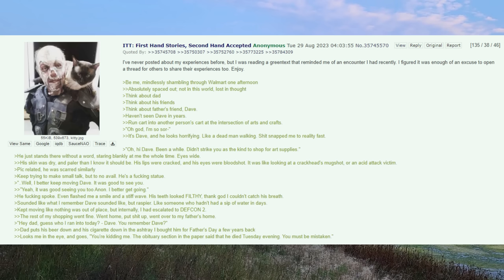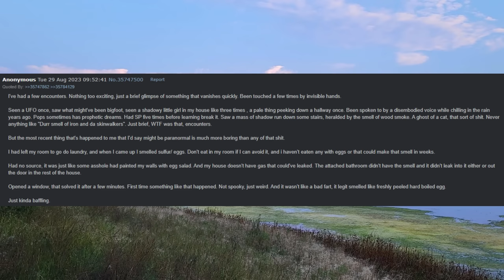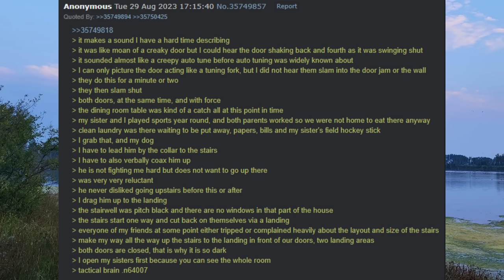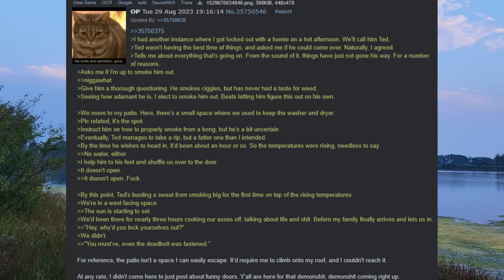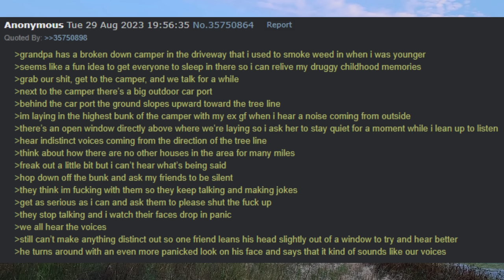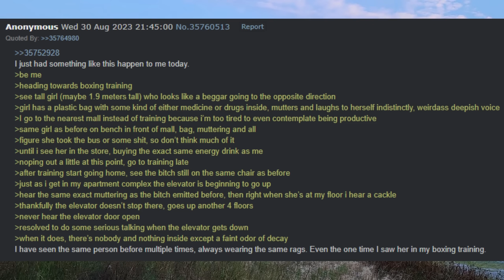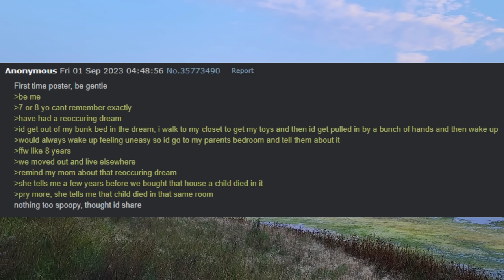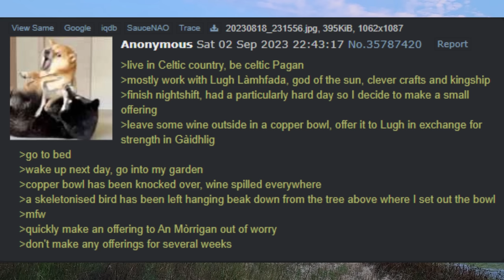4chan Scary Encounters - The First Hand Stories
Big thanks to my boy Kori for sharing the background photo and the thread.

00:00 Thanks!
00:15 Dave Story
06:08 Chihuahua Thing
08:06 Weird house
09:46 That's a demon anon
16:54 Strange occurences at home
22:07 Greentext chick and closing doors
34:13 The local playground
35:15 Pennsylvania Stories
41:09 Rooskie story
42:44 Nurse story
43:49 The rural property
46:59 Weird girl
48:37 Beaming sunshine
49:22 Femanon story
51:04 Working on Uncle's farm
54:20 Rural Canada
56:26 Nothing too spoopy
57:14 Mom's story
57:52 Trucker from Brazil
01:00:09 Strange car
01:01:05 Schizopost hours
01:03:07 Dinobear
01:05:03 Bro worshiping low rent forest demons
01:05:49 Normal human woman